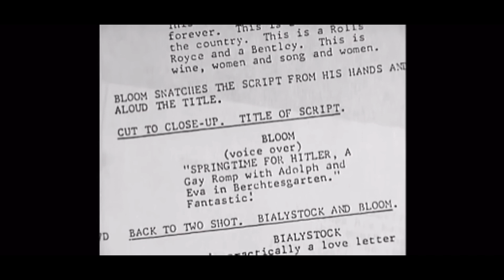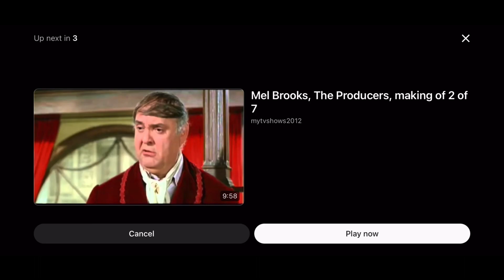Wandering Rocks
Ulysses chapter 10 - by James Joyce

For my film class- educational License allowed!

Movie featured is The Producers by Mel Brooks.

Love live Mel Brooks